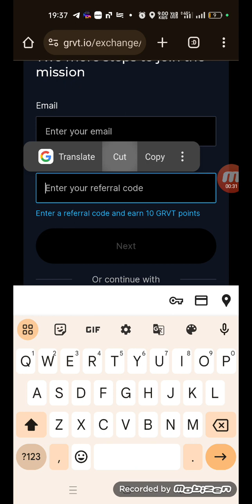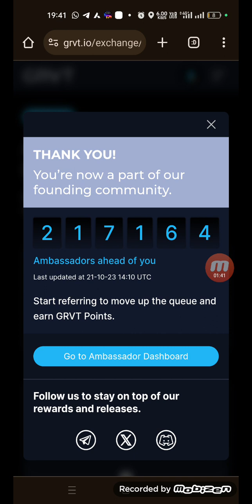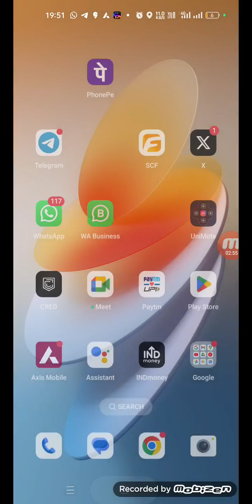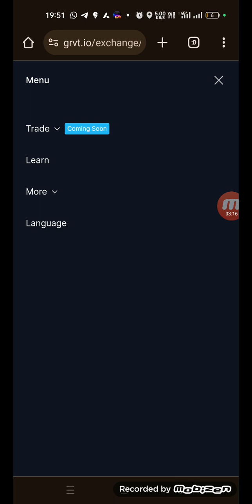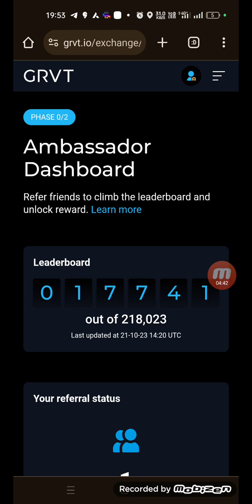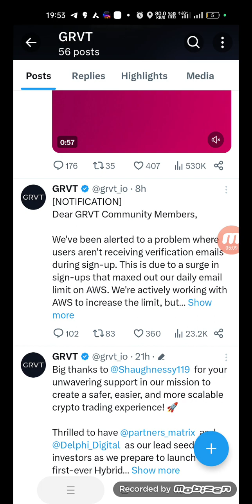GRVT Exchange Airdrop | zkSync tweeted about GRVT | Join & Get 10 points | Big project Raised $7.1M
😍GRVT Exchange Airdrop 😍

*EMAIL PER OTP NHI AARA HAI ISLIYE G (Google per click krke signup kr lijiyega)*🔥🔥🔥🔥🔥🔥🔥🔥

10 Point/GRVT Token For All User🔥

Enter Code: 8ZXNUC0 ( + 10 Point )

👉 Select personal
👉 Verify Email
👉 Submit details.
👉 Done

GRVT airdrop

*Zksync tweeted about them*🔥🔥🔥🔥
Note: Fund raised 7.1 M$ and points will converted into tokens.